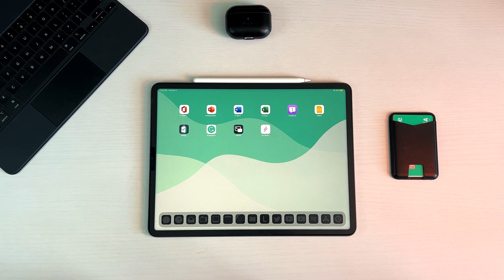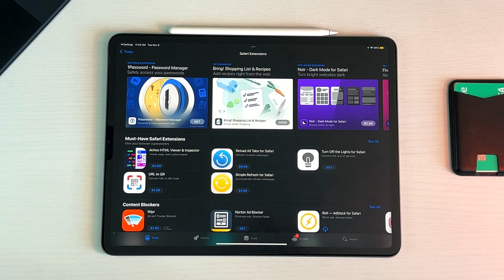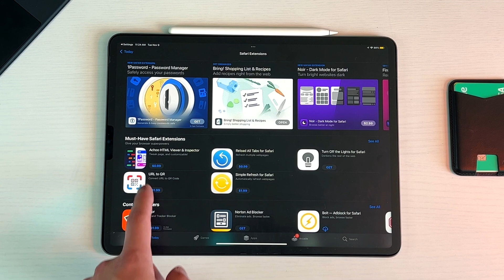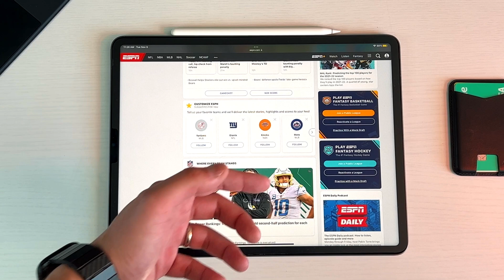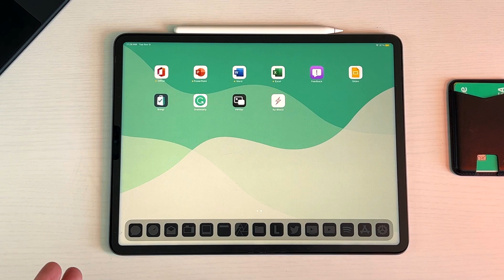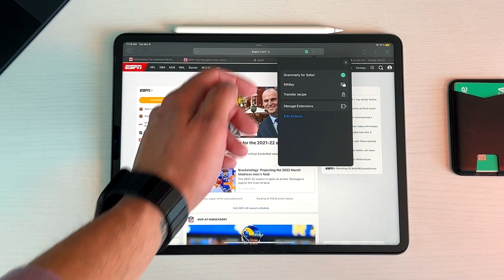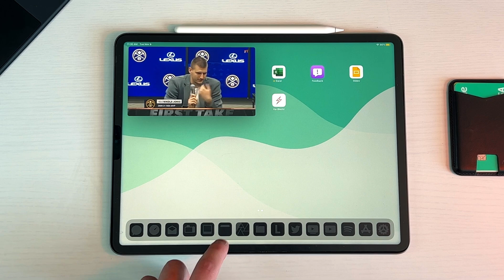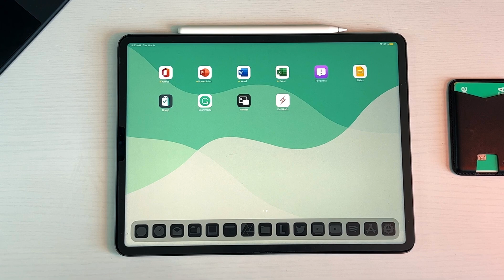iPadOS 15 Safari Extensions Explained | Best Extensions So Far!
Hope everyone is having a great day! iPadOS 15 brought the ability to use extensions inside of safari! I wanted to give everyone a full walkthrough on how to use them and also my favorite free ones so far!

Pitaka Aircase
Pitaka Magsafe Case
Totallee Case
Armidillo Case
Satechi magsafe 2 in 1
Satechi Magsafe charger
Ravpower 20,000 mah
Pitaka MagEZ stand
MX Anywhere s2
Satechi apple watch charger
Andobil Usb-C Hub
Flexispot desk
Satechi stand hub
"Fern10" at checkout!